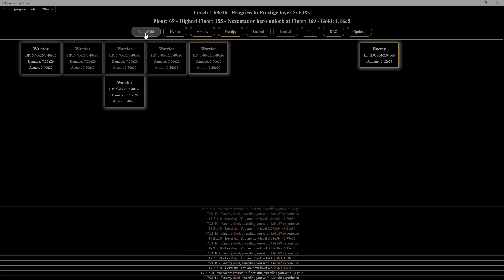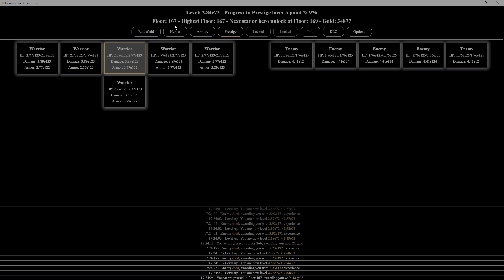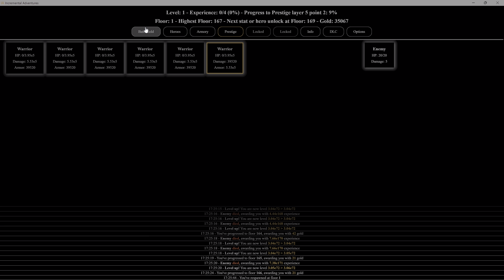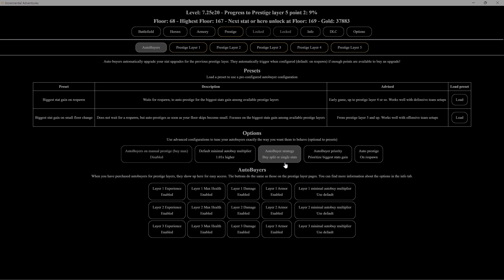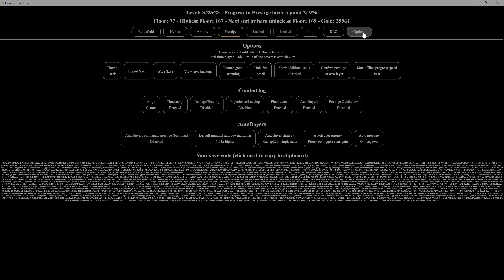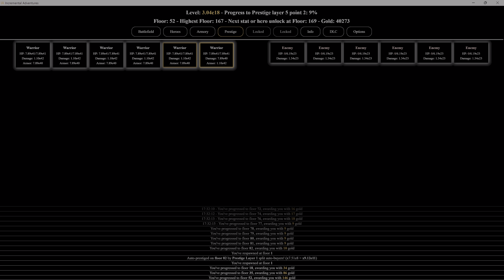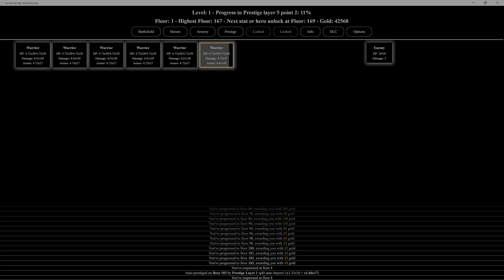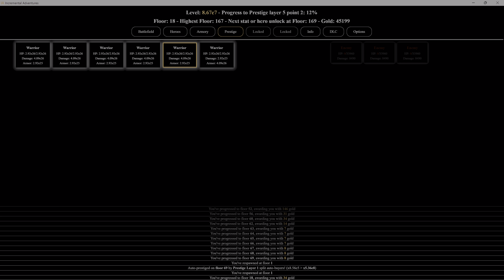Incremental Adventures - Part 28 Highest Floor 167 [4K 120FPS]